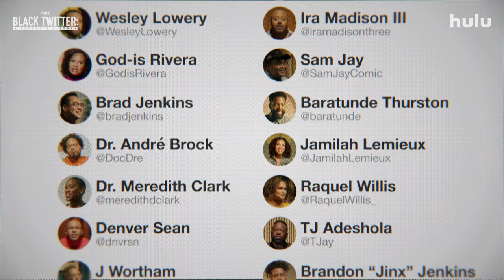Black Twitter: A People's History | Date Announcement | Hulu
Our People. Our Culture. Black Twitter: A People's History drops May 9, only on Hulu.
Watch Black Twitter: A People's History on Hulu!

ABOUT Black Twitter: A People's History
Based on Jason Parham's WIRED article "A People's History of Black Twitter," this three-part docuseries charts the rise, the movements, the voices and the memes that made Black Twitter an influential and dominant force in nearly every aspect of American political and cultural life.